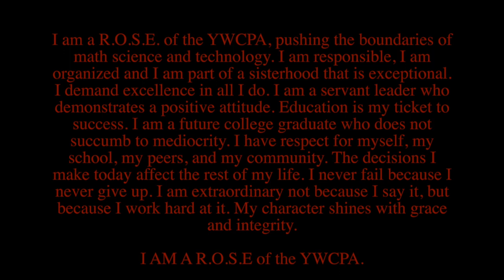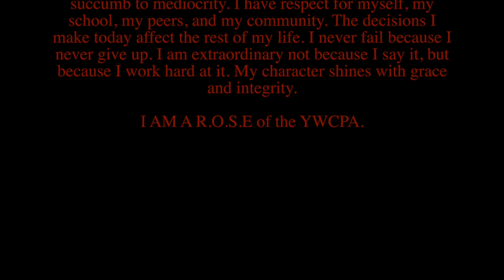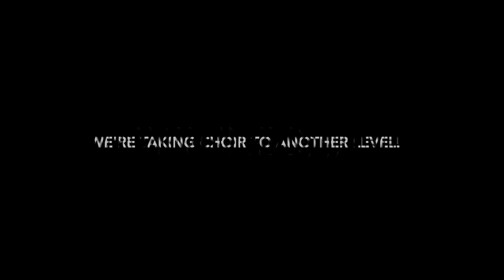Young Women's College Preparatory Academy (YWCPA) SCHOOL SONG VIDEO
Written by Mr. Starlic Williams
Choir Teacher: Mr. Starlic Williams